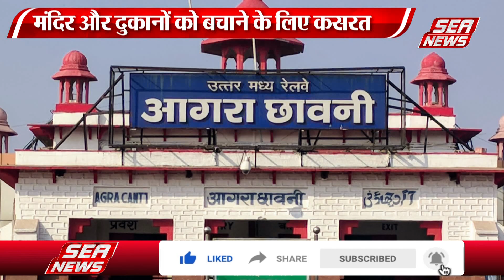मंदिर और व्यापार पर रेलवे की तलवार | Mandir | Sea News | Agra kent | bookh hadtaal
कैण्ट पर मंदिर और दुकानों को बचाने के लिए आंदोलन चल रहा है आंदोलनकारियों का कहना है कि किसी भी स्थिति में संघर्ष किया जाएगा भूख हड़ताल भी की जा सकती है |